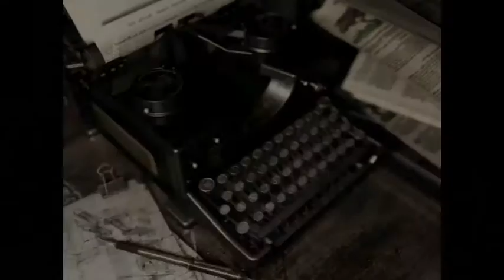Resident Evil HD Remaster - Into the Cavern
Resident Evil HD Remaster continues with a peek inside the cavern after some battery blues.